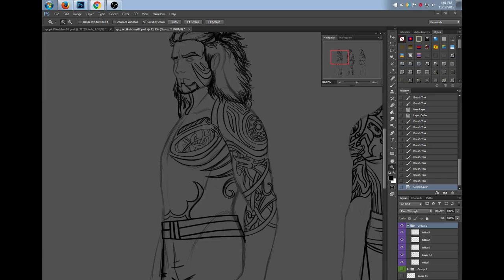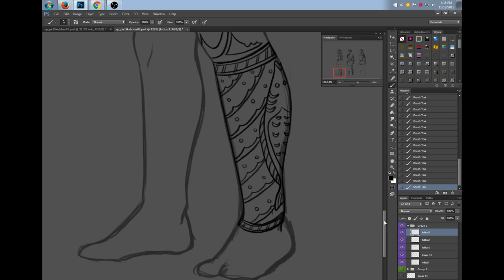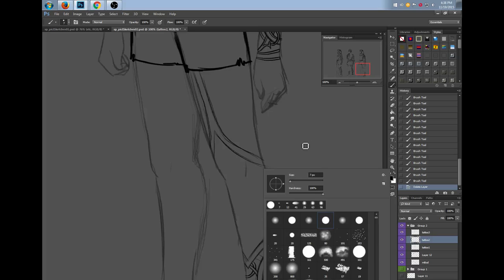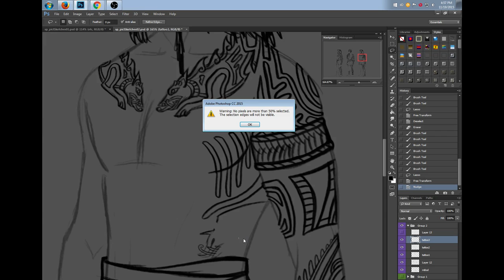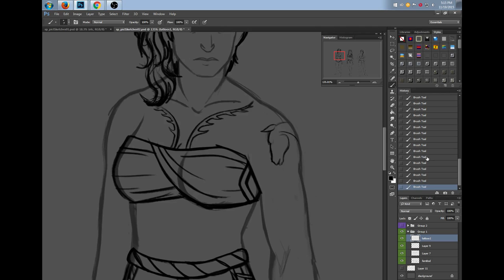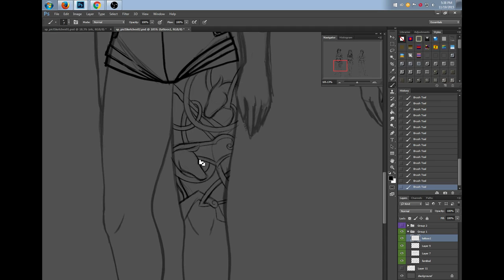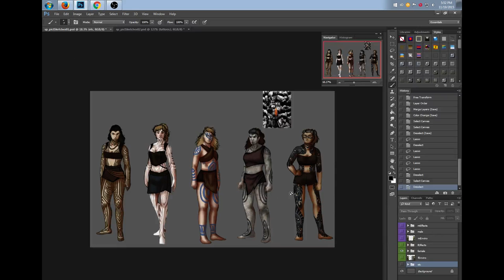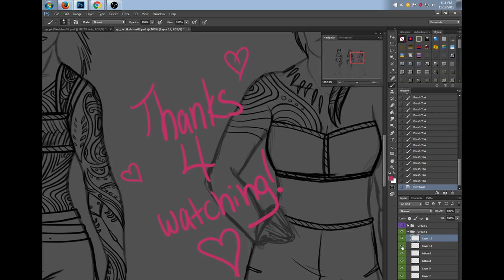Sandra streams concept art for the Pict race